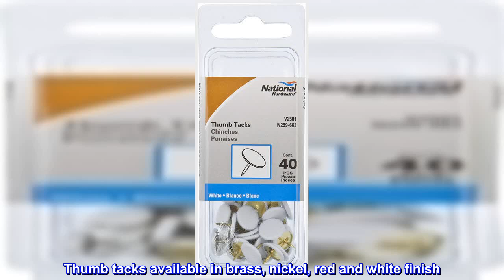Great product - National Hardware N259-663 V2501 Thumb Tacks in White, 40 pack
40 pack
Used to complete various projects around the home or office
Thumb tacks available in brass, nickel, red and white finish
40 pieces per pack
Recommended for lightweight projects
NATIONAL HARDWARE thumb tack, series: V2501, steel, white, for complete various projects around the home or office. 40 pack. Used to complete various projects around the home or office. Thumb tacks available in brass, nickel, red and white finish. 40 pieces per pack. Recommended for lightweight projects.
Used to complete various projects around the home or office. Thumb tacks available in brass, nickel, red and white finish. 40 pieces per pack. LifeSpan Limited Lifetime Warranty. Steel material.

Good quality
Sturdy and effective